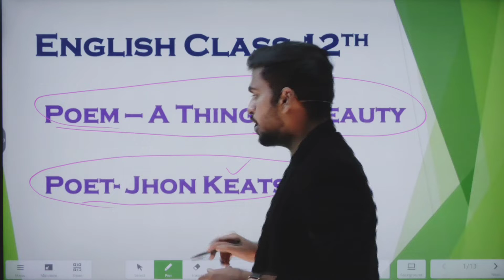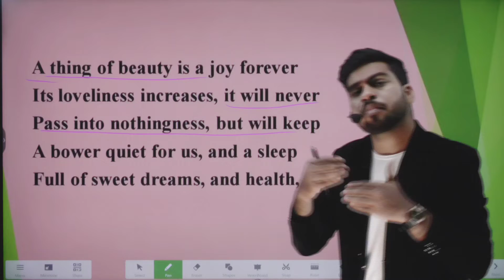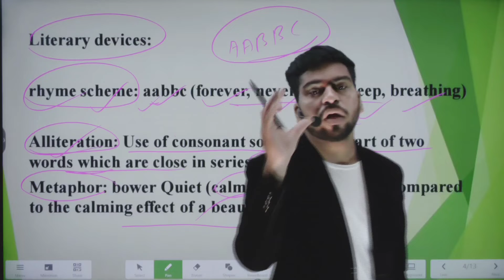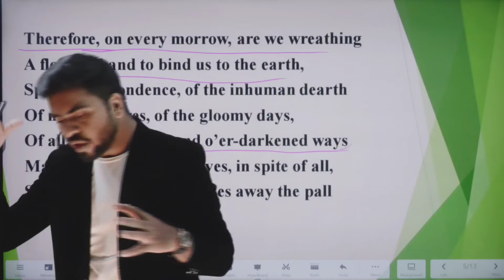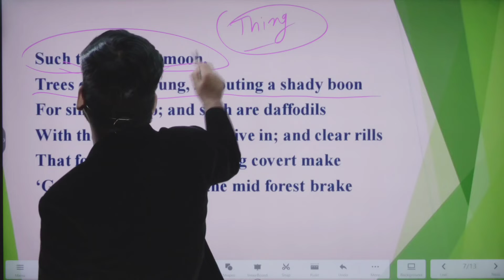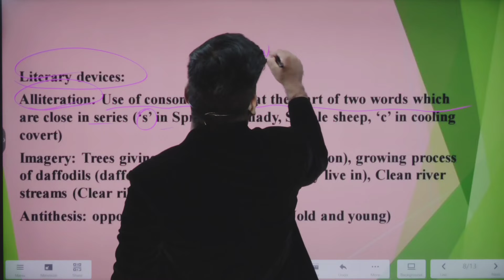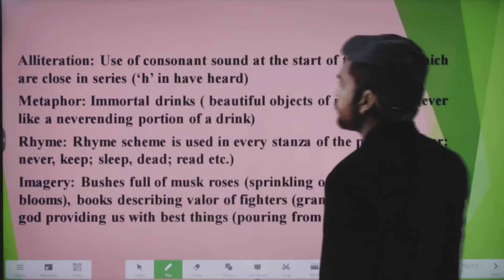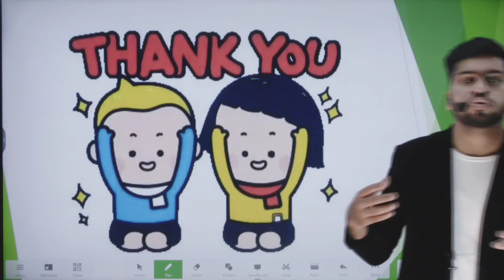athingofbeauty English Flamingo Poem/Class 12th/Term-2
Why study from Adhyatmn Institute?
Adhyatmn Institute is an online/Offline education platform that helps give you NCERT/CBSE/RBSE curriculum based  courses from Class IX to  Class XII, JEE & NEET.  So that every student can perform well in any subject and do best in academic career.

cbse kotachoching class10th class12th jee kotainstitutes board adhyatmninstitute YouCutyoucut video editor#class12thcbse